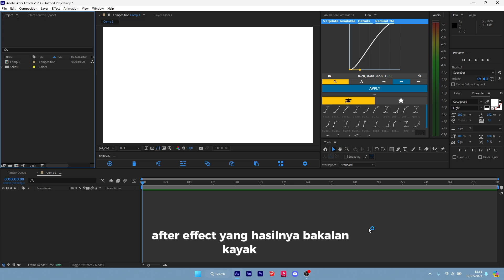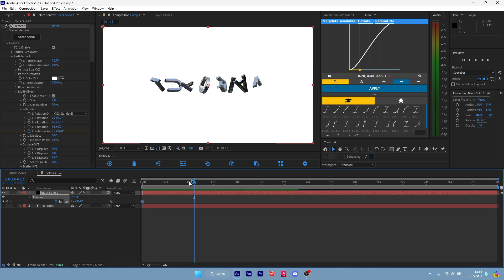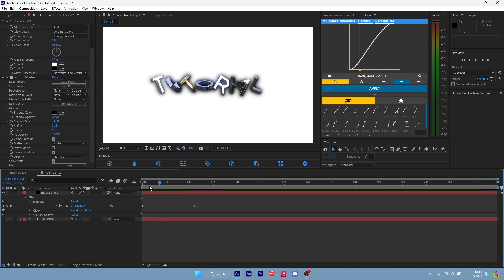Tutorial 3D Glossy Text in After Effects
Halo semuanya kali ini ku bakal ngasih Cara membuat 3d glossy text di After Effects!
Software - Adobe After Effects CC 2023
Recorder - Bandicam & OBS studio
Device Specs :
 [HP Victus 15-FA0161TX]
-  12th Gen Intel® Core™ i5-12450H
- 16GB RAM 2x8 GB DDR4
- 512 GB PCIe® NVMe™ TLC M.2 SSD
- NVIDIA® GeForce RTX™ 3050 Laptop GPU